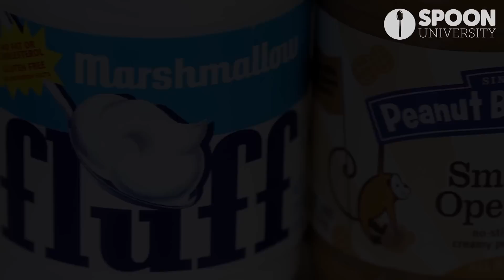Battle of the Instagrammers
5 famous food Instagrammers. 5 epic photos. 1 winner. Don't miss out. Voting begins on Instagram next Monday.